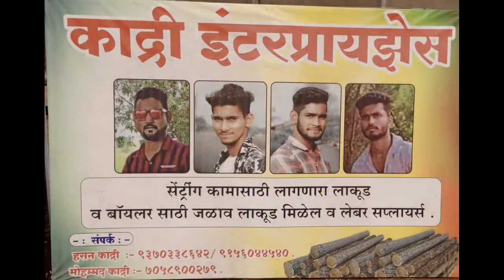AAYAN AND OBAID FIGHTERS VS MK MASHALLAH || ASGANI METE PREMIER LEAGUE || 2023 || KHED || FINAL DAY